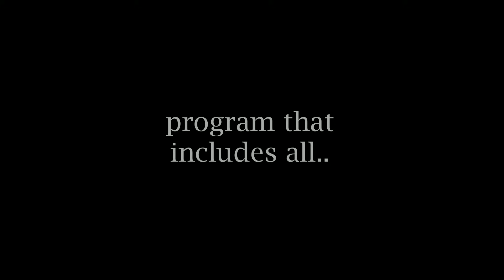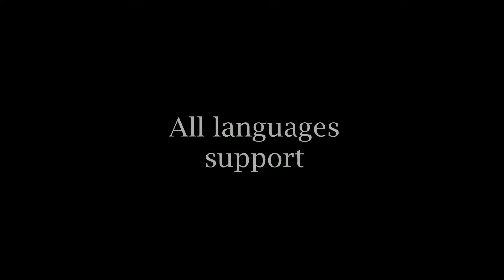Basic Embroidery Program Autumn.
First interactive online Embroidery School allowing you to master Luneville/Aari Embroidery at your own time and under control of the Tutor. or contact directly via .